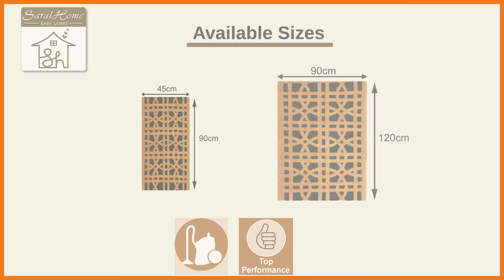Heavy Duty Coir Made Mansion Design Doormat (45 X 90 CM) - BLACK